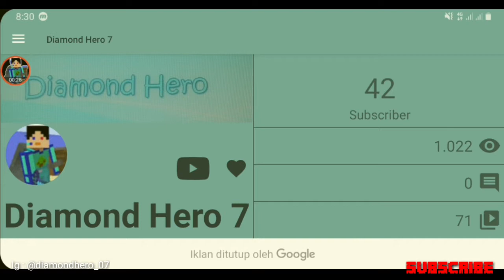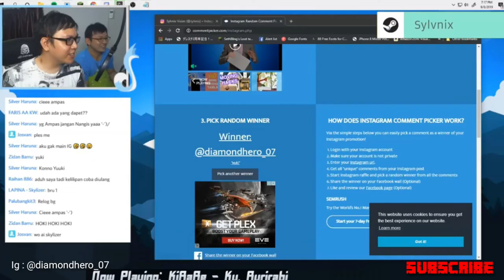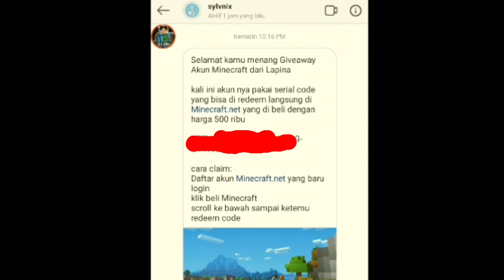GIVEAWAY ACCOUNT MINECRAFT PREMIUM ! - Dapet Kuy ! | Java Edition | 1000 view !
Halo teman-teman
Kembali lagi bersama saya, Diamond Hero
Hari ini aku dah dapet akun premium gratis nihh
Dan 1000 views

Selamat Menyaksikan

Teimakasih